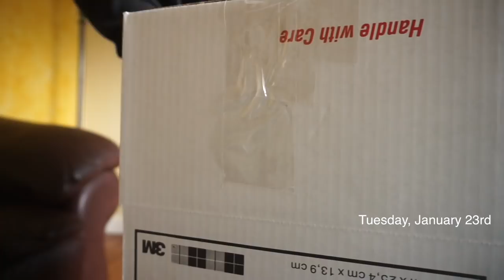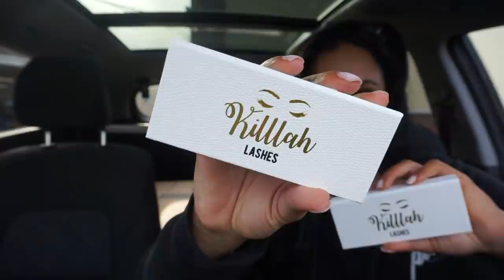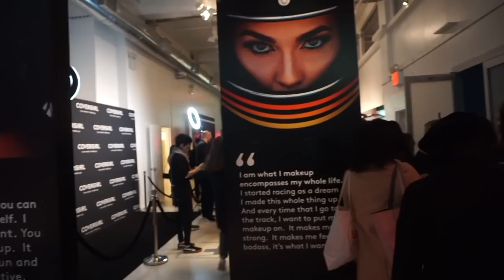I Want A Boob Job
Are you a digital influencer? Make sure to link your Instagram/Blog/Channel

MORE FROM THIS VLOG:

GREEN SUNGLASSES QUAY AUSTRALIA HIGH KEY IN GREEN/GOLD

-NUDE DRESS - NAKED WARDOBE (PURCHASED LAST YEAR)

-LEATHER JACKET - TOP SHOP

-FURRY BAG - FASHION NOVA

-I WAS WEARING ANASTASIA LIQUID LIPSTICK IN STRIPPED AT THE BEGINNING OF THE EVENT THEN ADDED FENTY BEAUTY GLOSS BOMB ON TOP LATER ON

-JENNY DOES MY EYELASH EXTENSIONS I ASK FOR VOLUME + LET HER DO WHAT SHE THINKS WILL LOOK BEST FOR MY EYE SHAPE